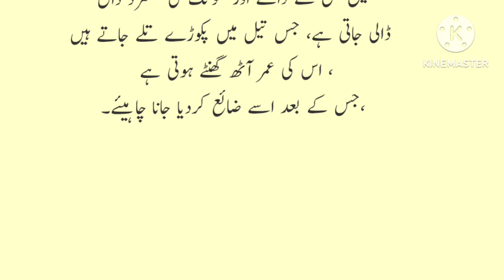ramzan mein samose pakode khane se cancer ka khatra/ رمضان میں سموسے پکوڑے کھانے سے کینسر کا خطرہ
آج کی ہماری اس اہم اور معلوماتی وڈیو میں ہم آپ کو بتا ئیں گے کہ ہمیں سحری میں ایسا کیا کھانا چاہیے کہ ہماری پیاس اور بھوک کی شدت ہمیں روزے کے دوران تنگ نا کر سکے اور کیا نہیں کھانا چاہیے جس سے ہمارا روزہ اچھے سے گزر ج
Image Credits:
Thanks to all original image creators for the best and amazing images and tremendous efforts.

If you have any problem or find any images which is your own.just mail or message us on Facebook page as soon as we find the original owner we will immediately remove the images.We only use all the data just for the information and Educational purpose only.Hope you understand.Thanks.

samir Health Care makes no warranties or representations of any kind concerning the accuracy or suitability of all information contained on samir Health Care

To the extent permitted by mandatory law, samir Health Care shall not be liable for any direct, incidental, consequential, indirect or punitive damages arising out of access to or use of any content available on Raza Health Care Channel, including viruses, regardless of the accuracy or completeness of any such content.
samir Health Care